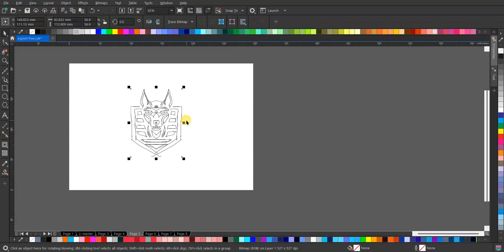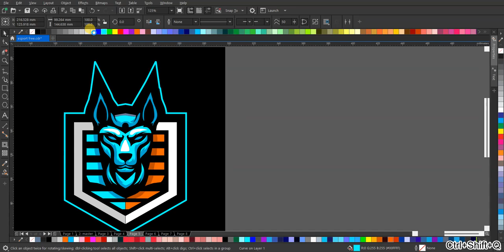Membuat Logo Esport Anubis yang Menggemparkan! | Tanpa Suara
Dalam video ini, kita akan memperlihatkan proses pembuatan desain logo esport yang menakjubkan dengan tema Anubis. Saksikan langkah demi langkah transformasi dari konsep menjadi karya seni yang memukau. Cocok untuk para penggemar esports dan pecinta desain grafis!